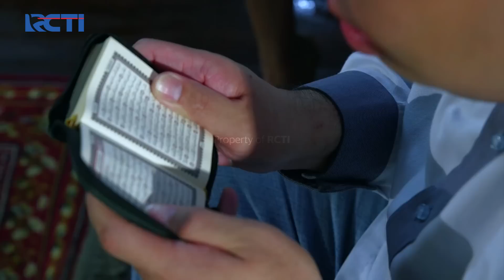Ovie Dan Rere Pasangan Yang Bahagia - Amanah Wali 6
Ovie sedang curhat kepada Rere kalau kiosnya sedang sepi dan menjelaskan kalau kiosnya ramai ketika sedang lagi hajatan, terlihat Ovie memberi uang kepada Rere yang di mana uang itu menurut Ovie kurang namun Rere menerima itu semua dan mereka tetap senang